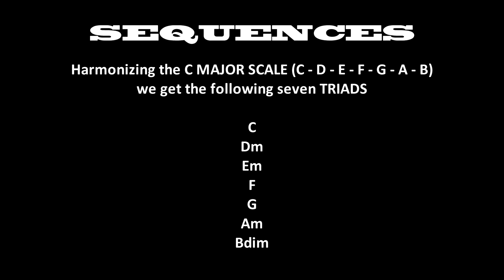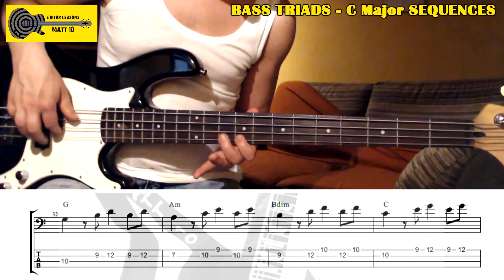BASS Triad Arpeggios LESSON with TAB - Shapes (Major / Minor / Dim) + C Major Sequences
⚡️ How to play BASS ARPEGGIOS with TRIADS (MAJOR TRIAD / MINOR TRIAD / DIMINISHED TRIAD). Learn to play BASS TRIADS sequencing in the key of C MAJOR
The video contains the PERFORMANCE and the SLOW VERSION with TAB on screen.
00:00 Matt Ten
00:09 Shapes
00:41 Sequence 1 - Fast
01:11 Sequence 1 - Slow + TAB
01:47 Sequence 2 - Fast
02:12 Sequence 2 - Slow + TAB
02:48 Sequence 3 - Fast
03:13 Sequence 3 - Slow + TAB

BASS TRIADS
BASS TRIADS LESSON
BASS TRIADS PDF
BASS TRIADS CHART
BASSO TRIADI
BASS TRIADS LESSON
BASS TRIAD EXERCISE
TRIADI BASSO ELETTRICO
BASSO TRIADI
BASS ARPEGGIOS
BASS CHORDS
ARMONIZZAZIONE BASSO
MAJOR SCALE BASS TRIADS
LEZIONE BASSO
BASS TRIADS TAB
BASS TRIADS TABS
MATT TEN
HOW TO PLAY TRIADS ON BASS
BASS MAJOR TRIAD
BASS MINOR TRIAD
BASS DIMINISHED TRIAD
BASS TRIADS SHAPES
BASS TRIADS FINGERINGS